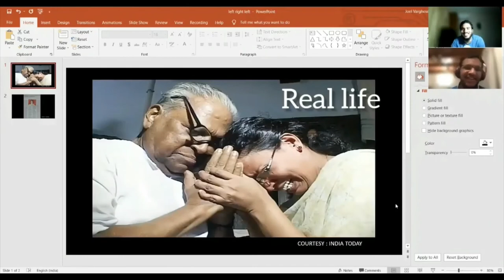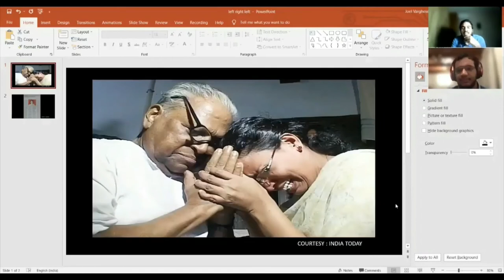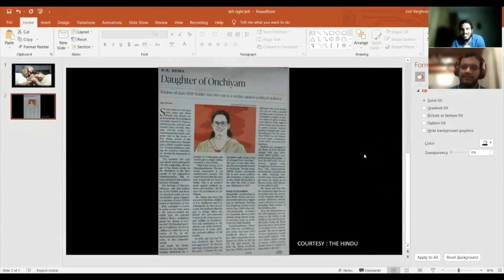Censor Cut Unfiltered Ep1.1|Conversation on movie Left Right Left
Hey Everyone Argumentor Podcast is back with a new series, "Censor Cut Unfiltered".In this series we talk about several movies and books which are politically,socially and legally relevant and inspire
In the upcoming episode we are joined by Varun Menon(@itsvarunmenon )who is a 3rd Year Engineering Student from VIT. He is a movie buff. In the episode we talk about the movie Left Right Left which is a 2013 malayalam movie directed by Arun Kumar Aravind and written by Murali Gopy. Do tune into our episode which will be out tomorrow. It will be in Malayalam. Jk! It will be mostly in English and abit of Bangalore Malayalam. Yes u heard that right. On Youtube,Spotify and others.
MX Player:
Left Right Left